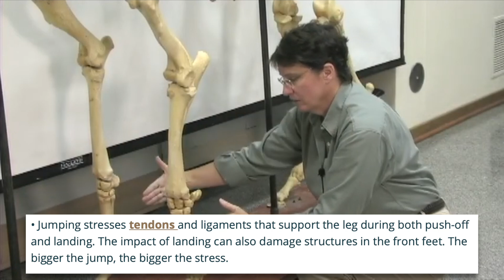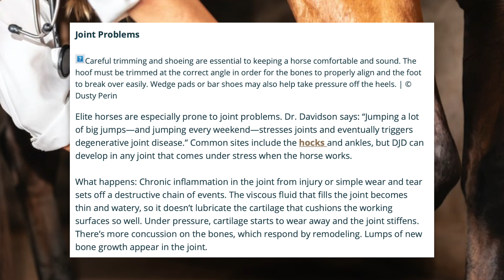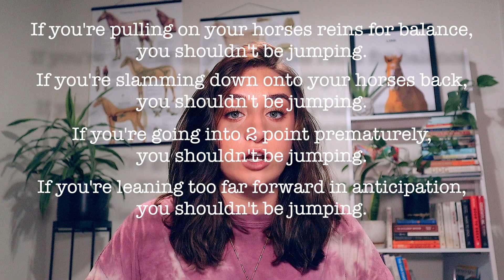Everything Wrong With Jumping Horses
~~~FOLLOW US~~~